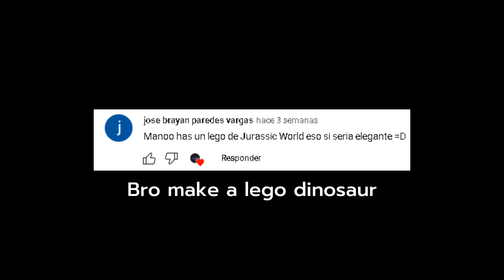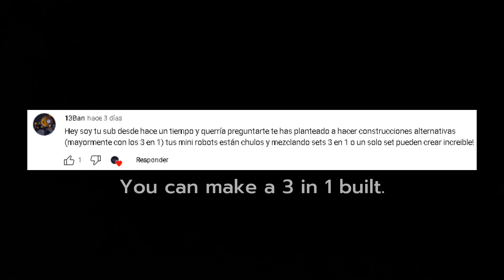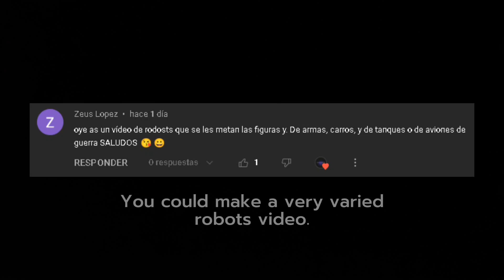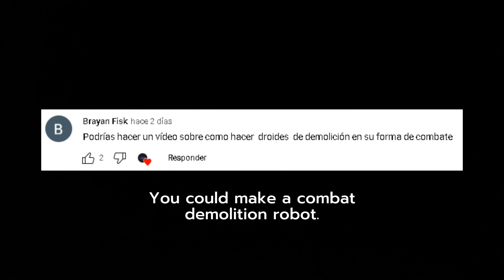Peticiones e ideas de mis suscriptores |Tutoriales II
En este video estaré realizando algunas de las peticiones e ideas de mis suscriptores. Espero que les guste el video :D

Marcas de tiempo/ Timestamps:

00:00 Bienvenida/Welcome

00:04 1

00:10 2

01:19 3

04:41 4

05:07 5

09:58 Fin/End